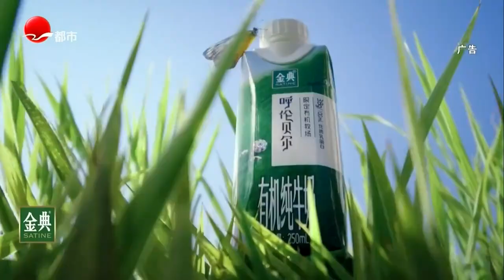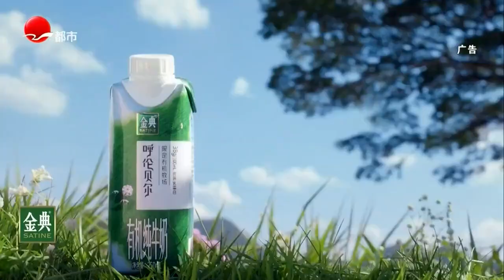小百花专场丨越剧《苏秦》《梁祝·十八相送》《剑舞袖韵》《春香传·爱歌》《牡丹亭·幽媾》申江花越夜·越看花越潮，浙江小百花越剧团 光影融合秀